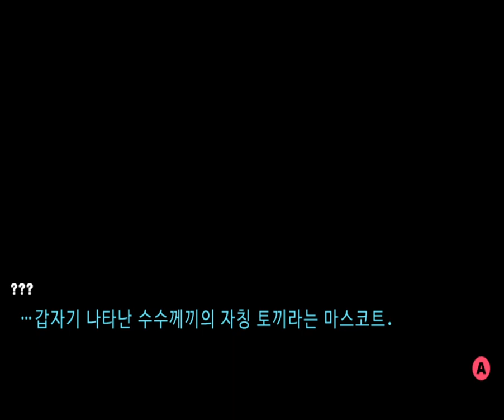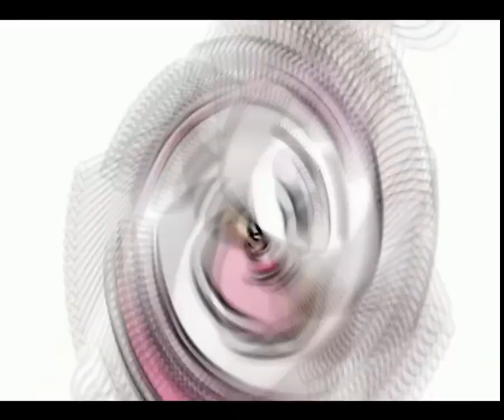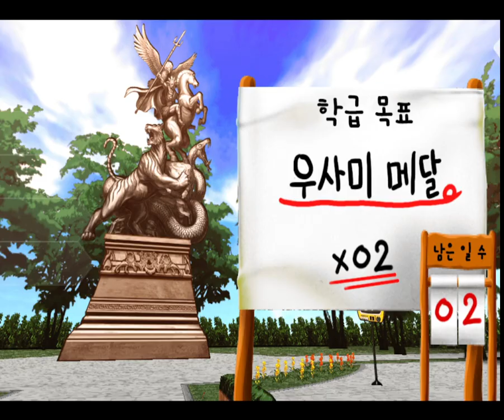슈퍼 단간론파 2 -안녕히 절망학원- 아일랜드 모드 1 Super Danganronpa 2 - Goodbye Despair Academy - Island Mode 1